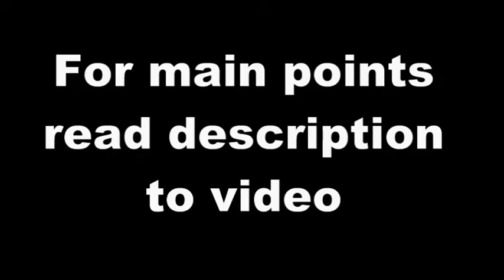Discussion about constipation weight loss hair loss Irregular periods with patient - Health00972-2